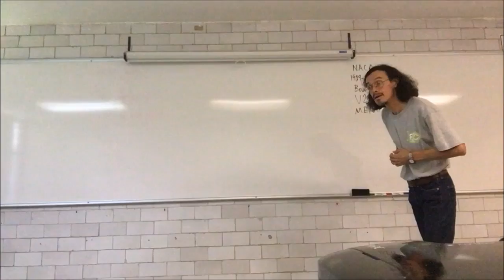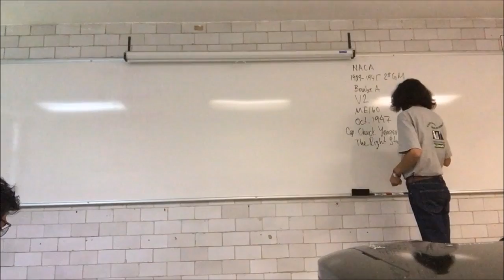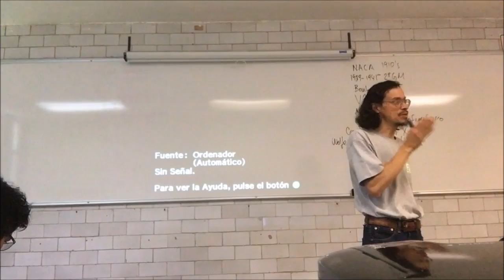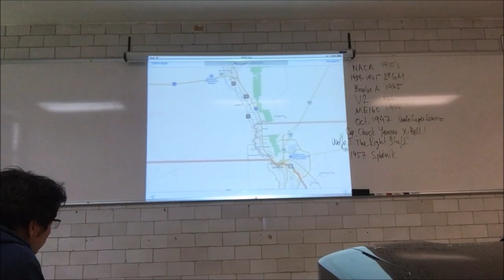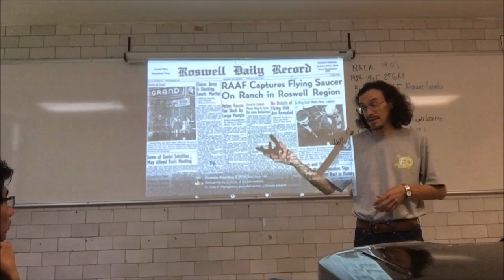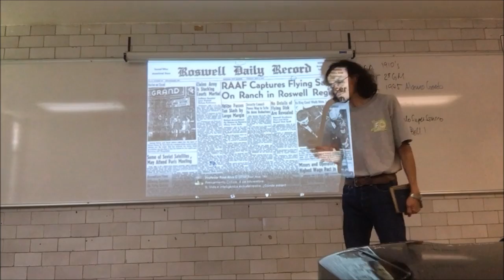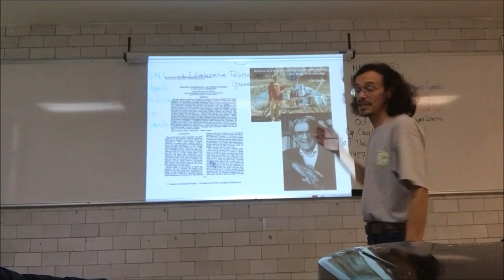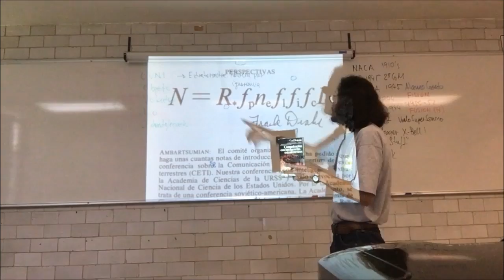Vida e inteligencia extraterrestre. ¿Dónde están? - 2a Parte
4 de noviembre
9. Vida e inteligencia extraterrestre. ¿Dónde están? - Segunda Parte